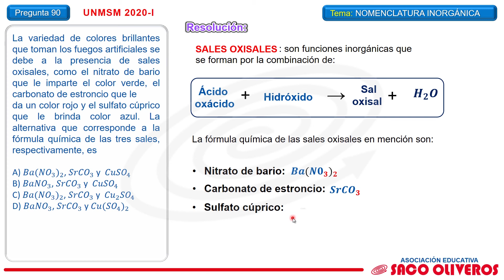Solucionario San Marcos 2020-1 | Química - Problema 90 (Nomenclatura inorgánica)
¡100 VIDEOS! Resolución de cada problema en menos de 1 minuto.
Solucionario San Marcos 2020 - 1 | Área C
Física - Problema 90
Tema: Nomenclatura inorgánica